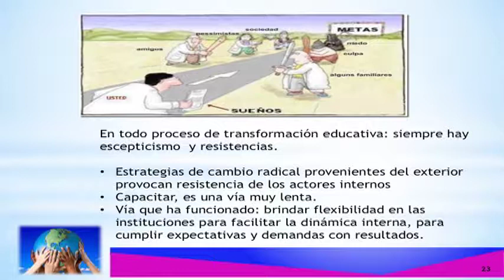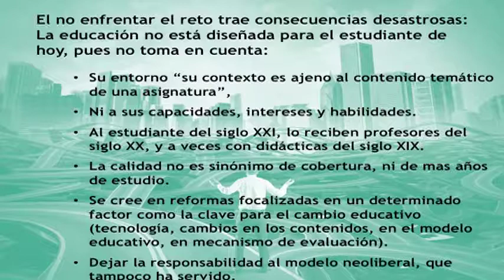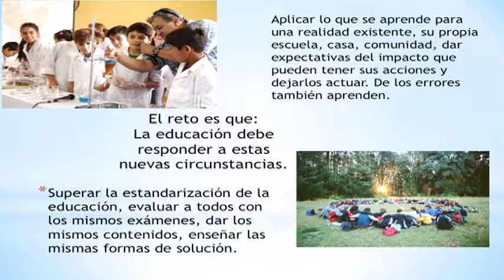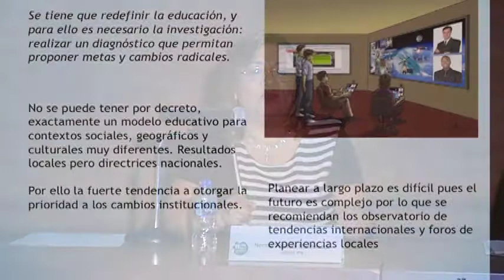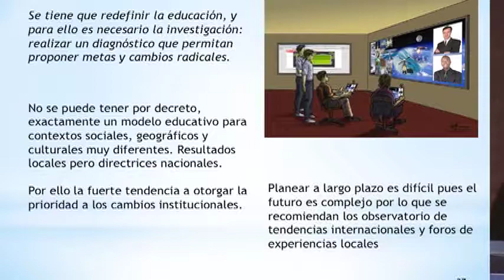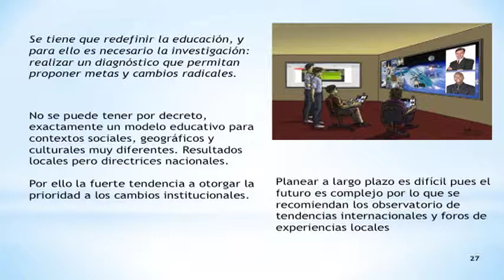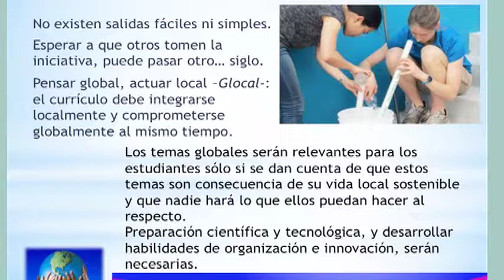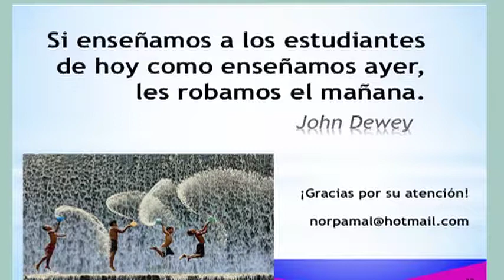La educación para los nuevos desafíos del S. XXI ¡Mito o realidad? (2)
Conferencia del 11° Foro de Investigación Educativa